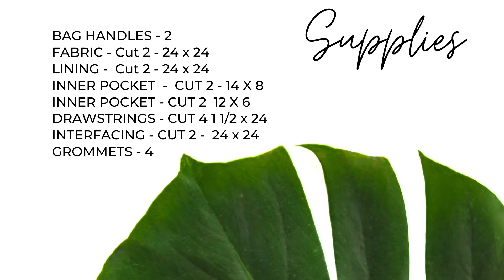How to sew a TOTE BAG - DIY TOTE BAG - SUMMER TOTE BAG DIY - Beginner Friendly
Learn how to sew a tote bag.

In this video, I give a tutorial on how to make a trendy summer tote.  I created this fun tutorial for a bag pattern and sewed it on my Brother sewing machine. Let's sew this stylish bag together.  Make sure to download the pattern and follow along.

Brother is a trusted Women's Choice Award brand among women.